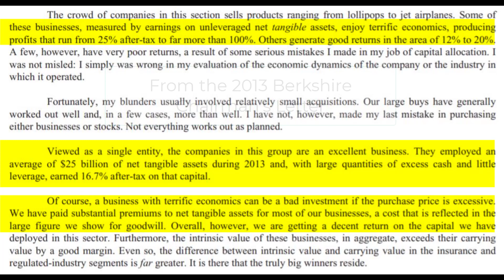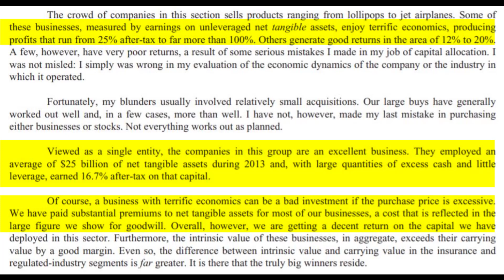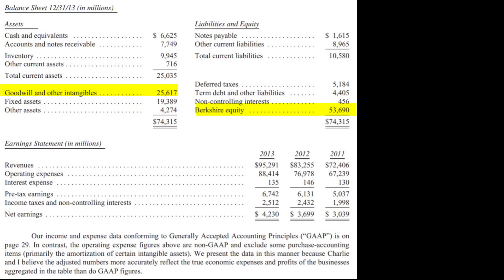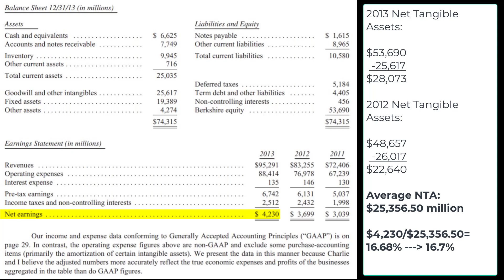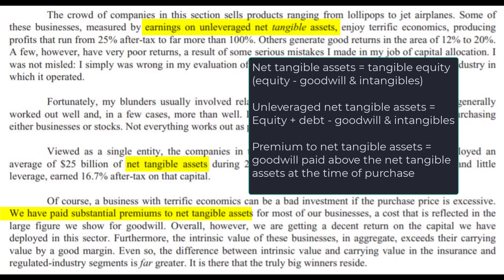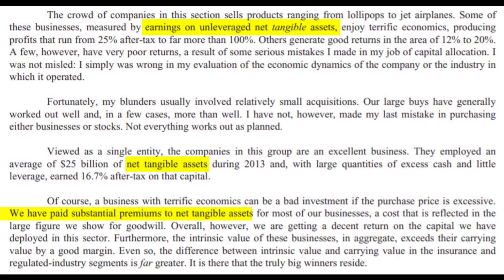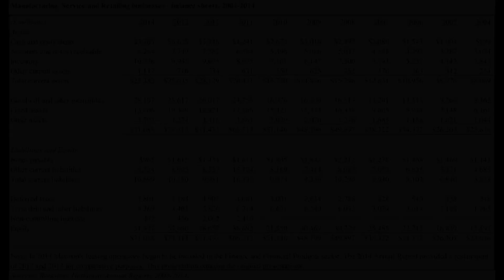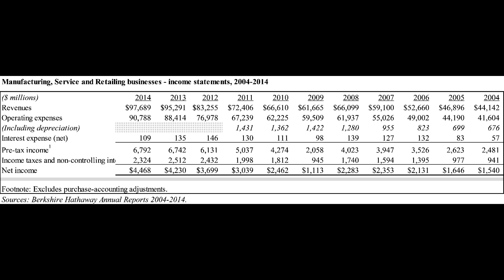How Warren Buffett Calculates Return On Equity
Buffett gives clues in his annual letters as to how he calculate certain metrics for companies. In this video we walk through his 2013 calculation of return on net tangible assets, what the terminology really means, and how to assess other important metrics when investing in companies or stocks.